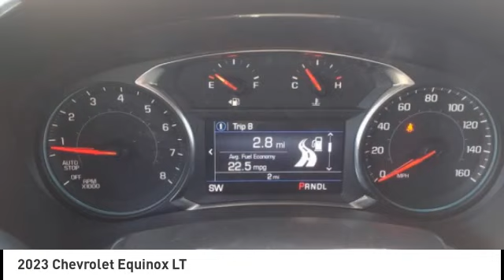2023 Chevrolet Equinox Highland IL 36256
2023 Chevrolet Equinox LT

Recent Arrival! $1,500 off MSRP! 2023 Chevrolet Equinox LT 4D Sport Utility 1.5L DOHC FWD Sterling Gray Metallic Priced below KBB Fair Purchase Price! 26/31 City/Highway MPG   1st Place Finish has been applied to all vehicles $299.  $1000 - Chevrolet Consumer Cash Program. Exp. 04/03/2023 $500 - GM College Cash Allowance Program. Exp. 01/02/2024